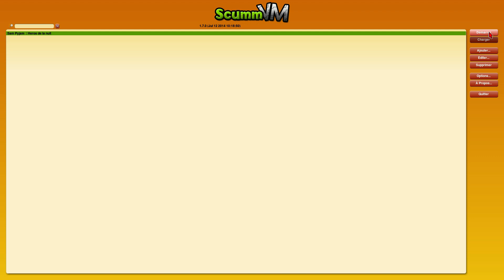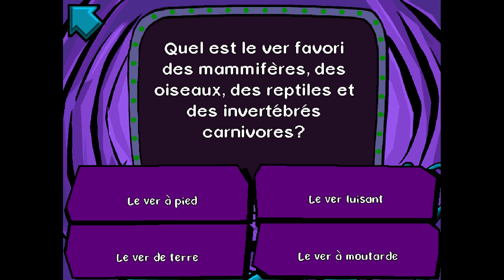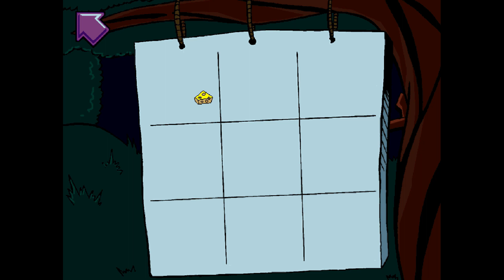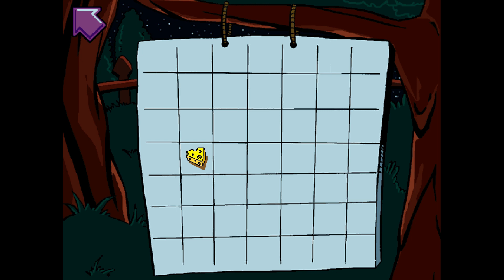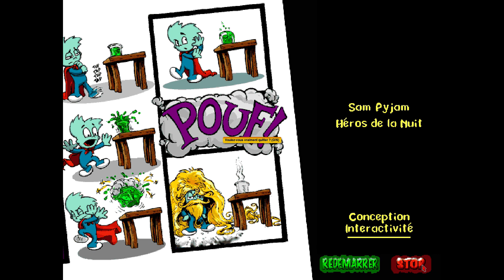[FR] RetroMarathon : Sam Pyjam : Héros de la nuit (PC) - 1996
Salut a tous ! J'ai eu l'idée de faire un "RetroMarathon" sur un jeu aussi vieux que moi dont la License m'a introduit au monde du jeux-vidéo alors que je n'avais que 4-5 ans et j’espère que cette vidéo vous plaira !